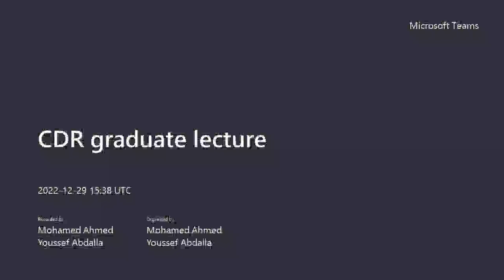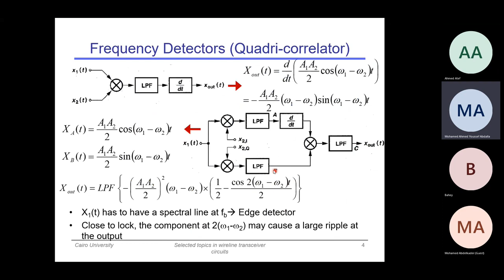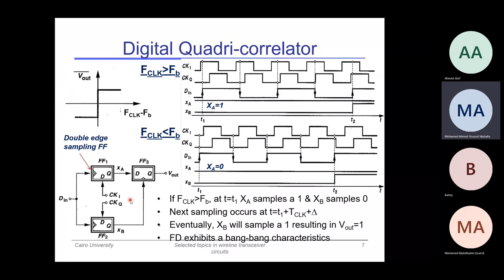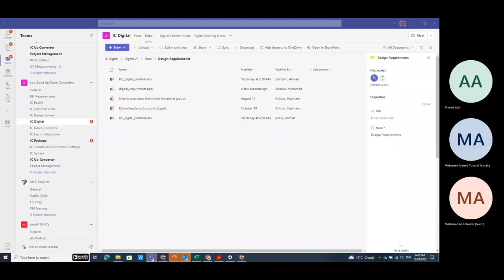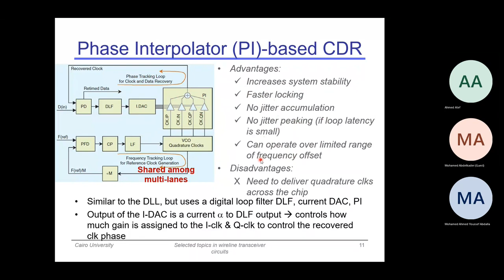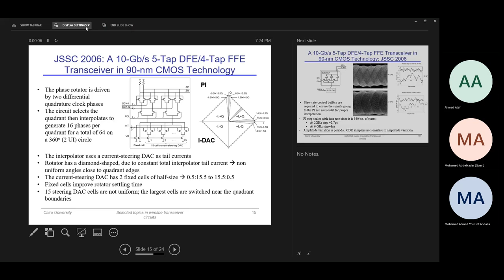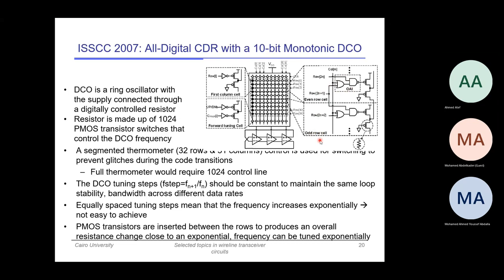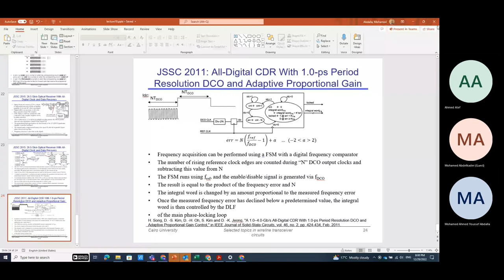Serial Links - Lecture 9- Dr-Mohamed Youssef